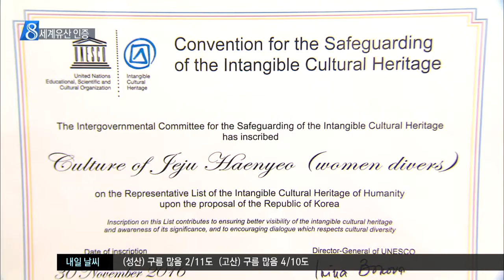제주MBC 리포트_제주 해녀문화 유네스코 인증서 왔다_권혁태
◀ＡＮＣ▶
 제주 해녀문화가 지난해
유네스코 인류무형문화유산에 등재됐는데
제주도가 석 달만에 인증서를
받았습니다.

 유네스코에 이어
세계농어업 유산 등재도 추진되는데,
해녀문화를 보존하기 위한
과제도 적지 않습니다.

           ◀ＥＮＤ▶
           ◀ＶＣＲ▶

 지난해 11월 30일 유네스코
인류무형문화유산에 등재된 제주 해녀문화.

 등재 석달만에 인증서가
제주에 도착했습니다.

 인증서에는 인류의 문화다양성을 일깨우는데
기여할 것이라는 문구가 새겨져있습니다.

 인증서는 앞으로 동판으로
만들어져 도내 100개 어촌계와 해녀박물관에
설치됩니다.

           ◀ＩＮＴ▶(문화재청장)
"해녀 문화의 독창성과 자연과의 공존의 의미를 세계인과 공유하는 계기가 될 것입니다."

 인류무형문화유산에 이어
세계농어업 유산에 등재하려는 움직임도

 해양수산부가 중심이 돼
올 12월 우리나라 어업문야에서는 처음으로
유산 등재에 도전합니다.

 그러나 과제도 만만치 않습니다.

 해녀양성과 전승, 보전 등의 정책적 지원이
뒤따라야 하기 때문입니다.

           ◀ＩＮＴ▶(해녀 대표)
"지금 80세 이상의 해녀들이 많아서 위험한데 해녀 학교를 통해서 인터들도 양성하고 대를 이어갈 수 있는 노력들을 해야..."

 문화재청은 제주 해녀의
문화 유산 등재를 계기로
유네스코 무형유산위원회를
오는 12월에 제주에서 열기로 했습니다.